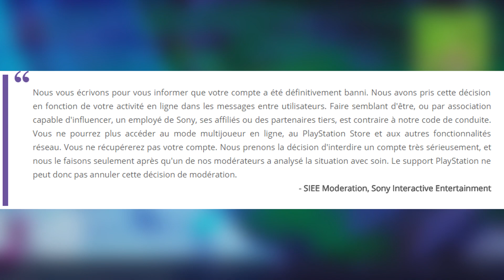UNE IMPORTANTE VAGUE DE BANNISSEMENT SUR LE PSN A CAUSE DE FORTNITE BR !!!